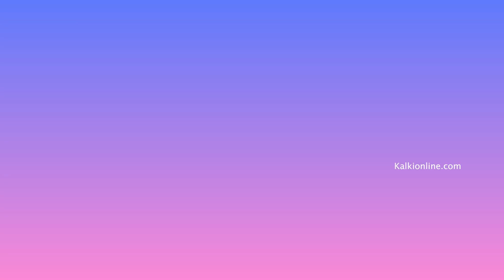உறவுகளை வளர்ப்பது எப்படி? | Maintain happy relationships | Mind Power 4 by Vijayalakshmi Panthaiyan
Srimatha Vijayalakshmi Panthaiyan is a renowned Mind Power Trainer who has initiated thousands of people into Alpha Meditation to increase their Mind Power and bring out their inherent positive qualities and enjoy better quality of life. Srimatha has counselled hundreds of people and helped them to cope with various problems in life. Lakhs of people have been inspired with Vijayalakshmi Panthaiyan's lectures on various TV channels.
In this video, Srimatha Vijayalakshmi Panthaiyan talks about how we have to retrain our thoughts to develop happy relationships in our lives.

50 இடங்களுக்கு மேலாக கல்கி குழுமம் மேற்கொண்ட பிரம்மாண்ட படப்பிடிப்பு; சரித்திரம், இலக்கியம், பயணம் எனும் முப்பெரும் பரிமாணத்தில் வேறெங்கும் காணக் கிடைக்காத ஈடு இணையற்ற தயாரிப்பு.

Meditation,  Mindfulness, Stress reduction, Anxiety relief, Positive thinking, Mindfulness meditation, Mental clarity, alpha mindset